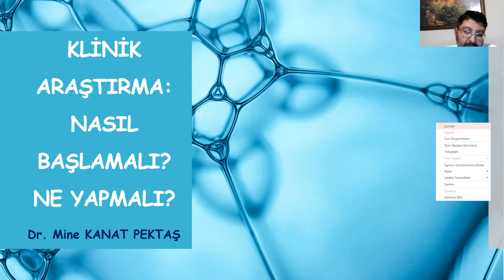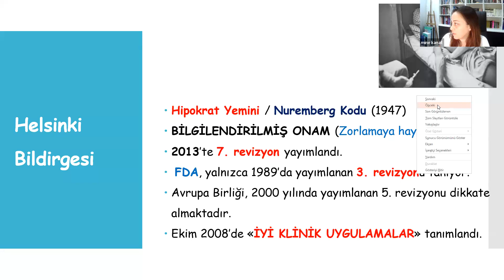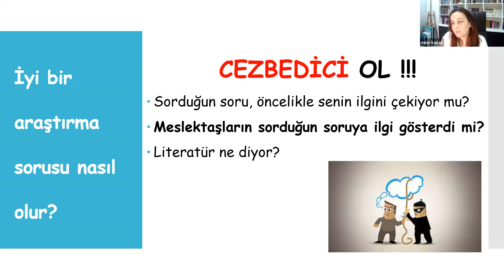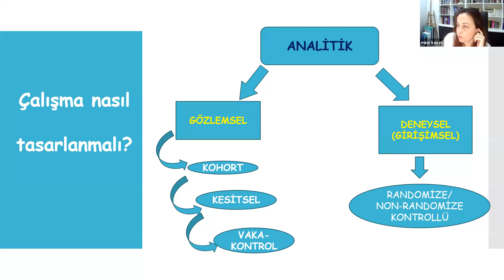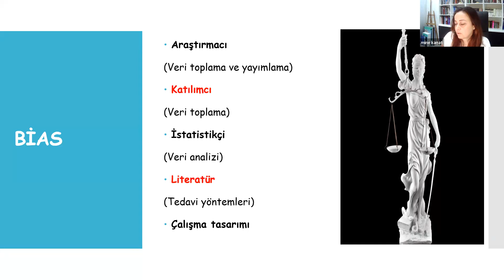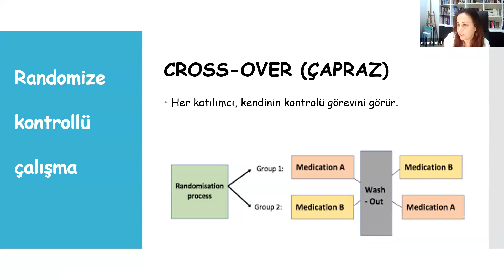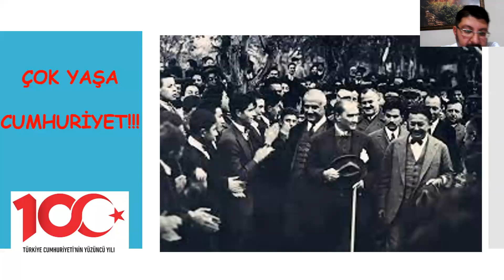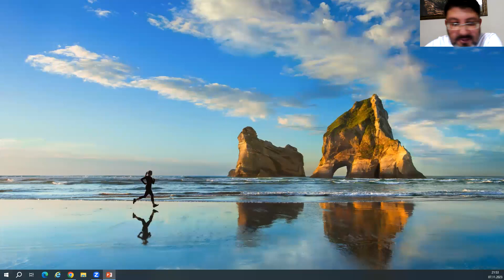UJOD Webinar / "Prof.Dr. Mine Kanat Pektaş - Bilimsel Çalışma : Nasıl başlamalı, ne yapmalı?"